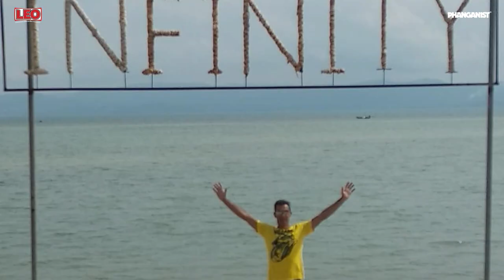DJ Vitamine on Koh Phangan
DJ Vitamine joins us for a chat about playing on Koh Phangan and how the scene compares to his native Portugal.

DJ VITAMINE began his career in the early nineties, as a resident at Café Bagdad after hours, having consolidated this activity in several clubs throughout the country, such as Alcântara-Mar in Lisbon, Rocks in Porto, News in Cascais or the Hit Club in Póvoa do Varzim, and basically all main clubs in Portugal.
Through the invitation of Union Records in Seville, he internationalized and played in Barcelona, ​​Cordoba, Ibiza, Madrid and Marbella, followed by England and Belgium.
After these experiences he went to Brazil in the year 2001, where he spread his magic and show his gift in clubs such as D-Edge in São Paulo, Café de la Musique in Florianópolis or Vibe in Curitiba. During this period, he also performed at various brand events such as Coca-Cola or Calvin Klein, listened to his sets through the radios Atlântida FM, Itapema FM and Groove Chanel, and was one of the founders of concepts, such as "Fashion Sessions" (an event that unites Music, Fashion and Behaviour and toured the main clubs of the south) and the "House Delight" (a weekly project in the Quartier Latin, in Porto Alegre, which was attended by renowned DJs of the brazilian dance scene like Fabrício Peçanha).
After 7 years he returned to Portugal, where he has been playing at clubs and parties all over the country, with a few notable ones such as Chapter V in Albufeira, Kompañia in Covilhã, Silk, Kapital, Main, Art, Blues Café and many others in Lisbon; here, he co-idealized several interesting projects, of which he was the official DJ, such as the "Masquerade Party" and "TheClub" that were hits between the public and the media.
In 2010, he was invited to be the official DJ of the solidarity and fundraising campaign "Pobreza Zero", which he accepted with great pride; was also chosen to mix the compilation CD "Portugal Night", succumbing to names like DJ Vibe and Diego Miranda, which reached the eighth position in the Top National Sales and included a single of his own "Don’t you stop (da music) "; this year was of recognition, having been interviewed for Cosmopolitan, Lux Woman, Portugal Night and other specialty websites.
In 2011, was released his famous single "Lonely Nights" with lyrics and vocals of Johanna, which was heard on the radios and was released through Kontor Records in Germany, which launched it to the world.
The following year, he started the project Sunsets @ Bar do Peixe - Meco by Vitamine, linking the beach and music, where he provided unforgettable moments, leading it to be considered one of the best sunsets in the country, consecrated through a compilation on CD "Bar do Peixe mixed by Vitamine".
In 2016, he became a resident of La Paparrucha restaurant in Lisbon and the Tróia Beach Club,in afterworks /Sunset mode.
The following year, he was a programmer at the Lisboa Rio Club and also Resident, since then, he regularly collaborates in the rooftop parties at the Hotel Mundial in Lisbon, as well as touring the country.
Considering music, a way of life where he’s always learning, DJ VITAMINE intends to continue launching original themes and to motivate the smiles of the public, through the cabin that is already his house, where he receives with sets that tell stories of friendships and create moments.